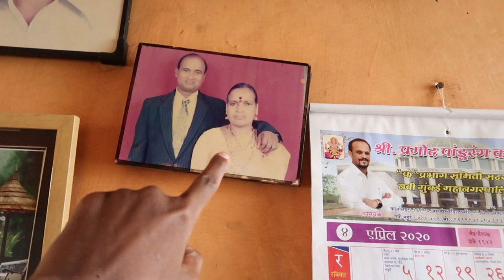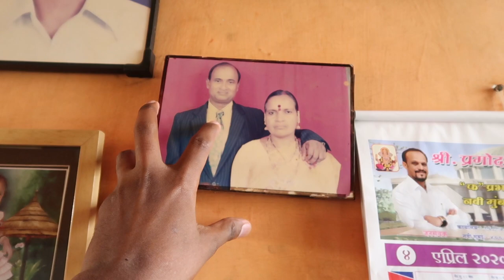50 Lakhs House Tour in Navi Mumbai || Home Tour Vlog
Dream house for Middle class family like us!!